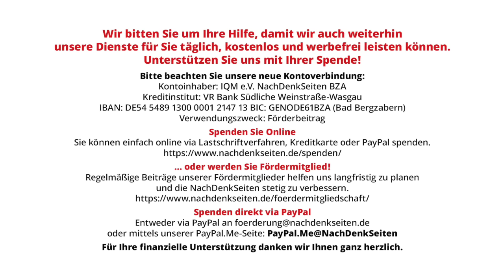Gibt es im Gazastreifen fünfzig Gerechte? | Oskar Lafontaine | NDS-Podcast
Gibt es im Gazastreifen fünfzig Gerechte? | Oskar Lafontaine | NachDenkSeiten-Podcast | 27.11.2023

Die Herzen der Menschen erreicht eine Politik nur dann, wenn sie mit allen Opfern leidet. Auf das Massaker der Hamas in Israel folgt das Massaker Israels im Gazastreifen. Die jetzt vereinbarte Feuerpause und der Geiselaustausch sind ein Silberstreif am Horizont der Mitmenschlichkeit. Aber danach soll das sinnlose Morden weitergehen. Dass das Vorgehen Israels mit dem Völkerrecht nicht vereinbar ist, ist offenkundig, und auch die Genfer Konventionen verbieten einen Krieg gegen die Zivilbevölkerung. Dabei ist die Frage, ob man Unschuldige für Verbrechen anderer bestrafen kann, uralt. Schon im Alten Testament wird eine Antwort gegeben. Von Oskar Lafontaine.

Artikel veröffentlicht am: 27. November 2023 um 10:00
Autor: Oskar Lafontaine (Gastbeitrag)
Sprecherin: Ala Goldbrunner

Militäreinsätze/Kriege, Wertedebatte, Gaza, Hamas, Israel, Benjamin Netanjahu, Palästina, Völkerrecht, zivile Opfer